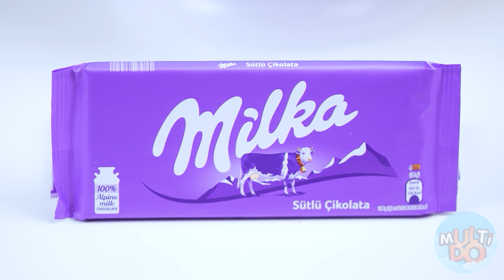Wyzwanie z Dekorowaniem Ciasta | Bitwa na Jedzenie od Multi DO Fun Challenge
Witamy w naszym nowym wyzwaniu! Znajdziesz tu mnóstwo słodyczy, fajnych bohaterów i niesamowitych przygód!